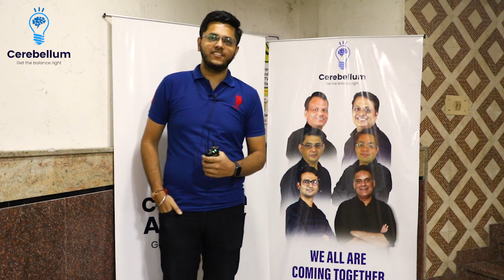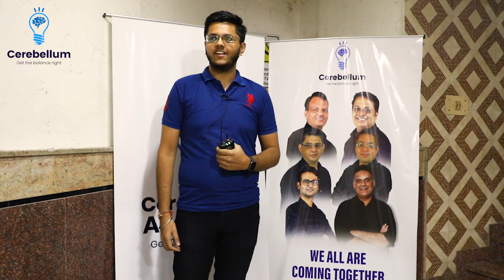All Lectures Are Phenomenal | says Dr. Vansh | Cerebellum Academy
Team Cerebellum is heading to Hyderabad for ORRS
So be ready for the Power Packed Sessions - ORRs at Hyderabad

Come and join us. Let's work together and ensure that we make December the highest yield month of your preparation. Registrations are open.

Cerebellum academy provides best in class, top-notch teaching by best educators of India for Post graduate entrance exams - NEET PG | INI CET & FMGE. The combined teaching experience of entire faculty team crosses 100 plus years of wisdom and knowledge.
Original Review and Revision Series ( ORRs), are offline (face-to-face) classes, organised by Cerebellum academy are most sought after by students willing to get that extra cutting edge. The main agenda behind these classes is to give relevant, concise, revisable content to students.

In this competitive world there are no second chances and few MCQ going wrong can end hopes of a dream seat. Hence, we strive to push you so hard in our classes that you will be used to mental challenges and would be fire your neurons till the very moment when the buzzer of exam time over is blown.

Hence under the able guidance of Dr Gobind Rai Garg , Dr Vivek Jain, Dr . Apurv Mehra, Dr. Sparsh Gupta, Dr. Praveen Tripathi and Dr. Zainab Vora along with other notable educators are ready to assist you in getting selected for your dream seat.

For more updates Join Our Platforms

For any query contact Our Helpline No: 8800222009